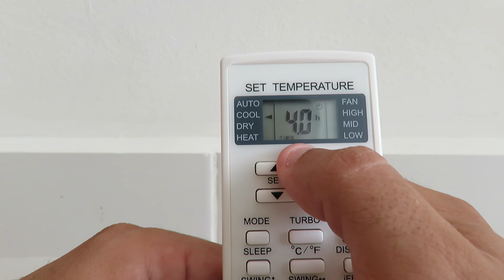Como programar hora del control remoto Aire Acondicionado -MUY SENCILLO-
Hola a todos en este video os enseño cómo programar la hora en el control remoto de tu aire acondicionado para que puedas encender o apagar, irte y que se apague cuando tu quieras. Verás que programar el mando a distancia es muy sencillo.

Encender y apagar el control remoto de forma automático es bastante sencillo, solo nos tomará un poquito de tiempo.

En el mercado hoy en dia existen diferentes tipos de mandos incluso la programación es diferente. Espero que este sea tu caso y te pueda ayudar.